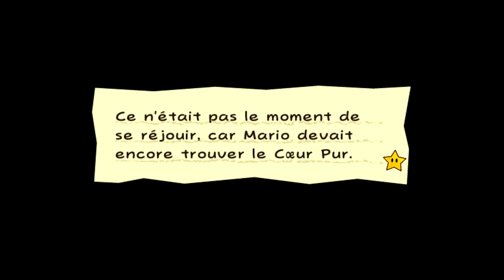[Let's Play] Super Paper Mario (Épisode 2) [Fr]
L'aventure commence enfin sérieusement et on découvre le gameplay de ce Super Paper Mario! Pleins de bonnes surprises qui nous promettent une magnifique aventure!

Petite description:

Je suis Vlagamer, un youtuber gaming qui vous fait partager ma passion du jeu vidéo principalement à travers des let's play!

Même si je conçois que ce ne sont pas les vidéos les plus originales, je cherche à apporter toute mon énergie et ma "positive attitude" pour vous faire passer un bon moment à mes côtés!
Peu importe que vous regardiez le jeu par nostalgie ou par découverte, n'hésitez pas à me donner votre avis et vos conseils sur la vidéo, que ce soit positif ou négatif!
Je ne cherche qu'à m'améliorer pour vous proposer un contenu toujours plus intéressant et divertissant à regarder!

J'essaie toujours au maximum d'être à votre écoute et de répondre à un maximum de commentaire (vous n'avez qu'à regarder les commentaires dans la plupart de mes vidéos pour voir que je suis souvent très présent et que je me fais un plaisir de répondre à vos pavés)!

Si la vidéo vous a plu n'oubliez pas de laisser un petit pouce bleu qui me montrera que vous avez apprécié la vidéo, et me donner une chance d'être plus visible! :)